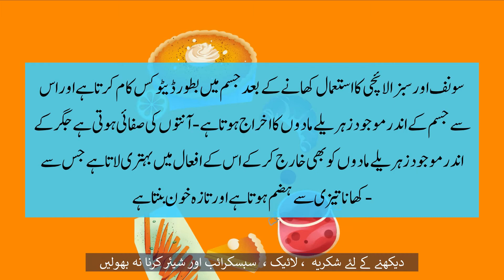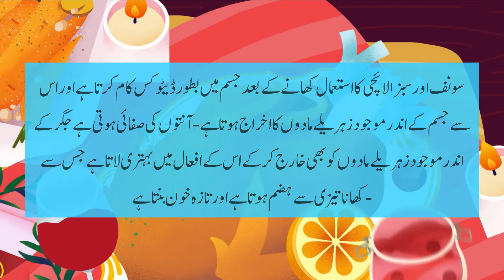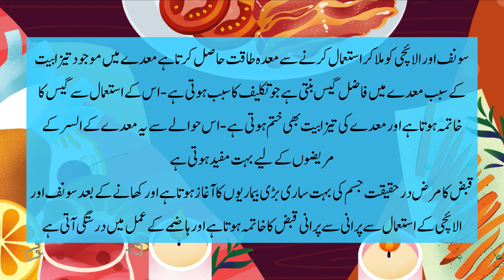کھانے کے بعد صرف ایک چٹکی بھرکے سونف اور سبز الائچی ملا کر کھائيں